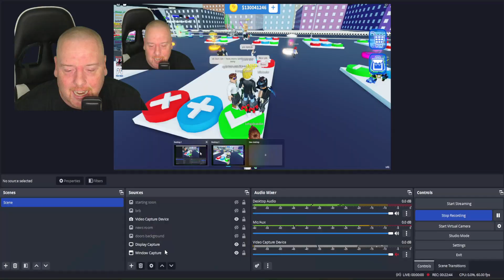Gave Away Over 60 million in 1 Video of Cars Trading - Roblox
I gave away so many Lambos and cars in this video it was awesome